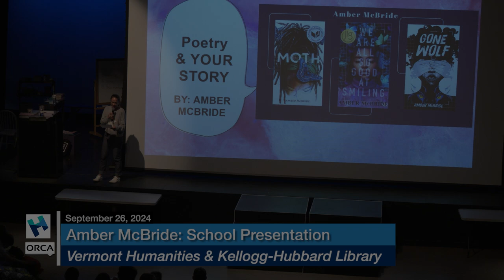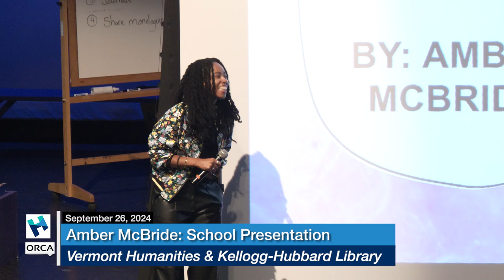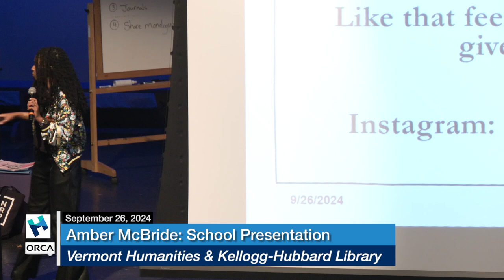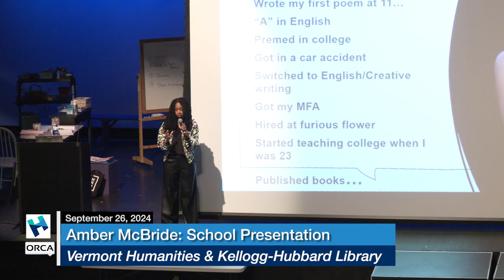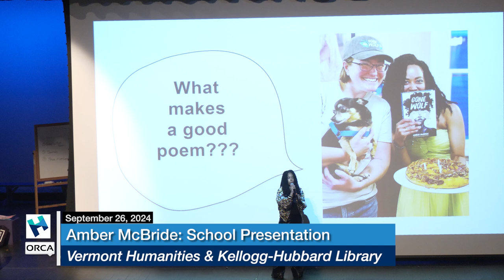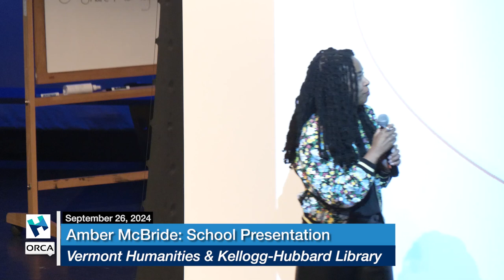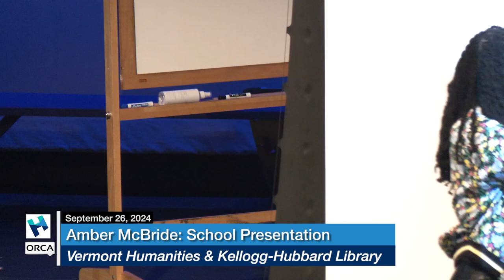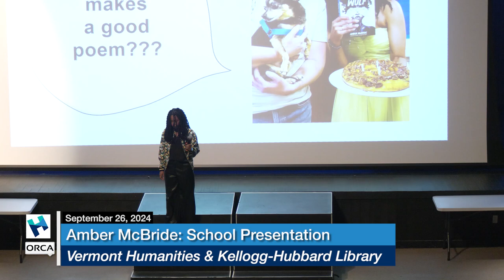Vermont Humanities Council & Kellogg-Hubbard Library - Amber McBride: School Presentation 9/26/2024